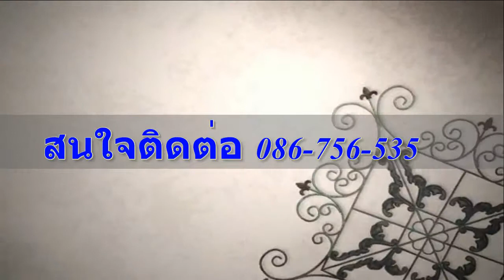ม.คาซ่าวิลล์ - สุขาภิบาล 5 บ้านเดี่ยว 2 ชั้น เนื้อที่ 56.7 ตรว.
- บ้านสวยสภาพดีผนังวอลเปเปอร์ / ครัวต่อเติมเคาร์เตอร์ / พร้อมทีวีโฮมเธีนร์เตอร์ 50 นิ้ว
  เฟอร์บิ้วอินท์ ห้องนอน  พร้อมตู้เสื้อผ้า - โต๊ะทานข้าว - ชุดรับแขก  SB เฟอร์นิเจอร์
- โครงการคุณภาพในเครือควอลิตี้เฮ้าส์ บ้านสภาพดี มีคลับเฮ้าส์ รปภ. 24 ชม.
  ฟิตเนส  / สระว่ายน้ำ  / สวนสาธารณะ
- ใกล้เซ็นทรัลรามอินทรา  / แฟนชั่นไอร์แลนด์ / รร.สารสาสน์วิเทศ สายไหม
 (เอกตรา2) รพ.สายไหม รพ.สินแพทย์ / รร.นานาชาต์ไทย-อเมริกา
  รร.นวมินทร์ทราชินูทิศฯ / ใกล้ทางด่วนรามอินทรา-วงแหวนรอบนอก
ตัวแทนขาย สุวพิชญ์  (มิน)